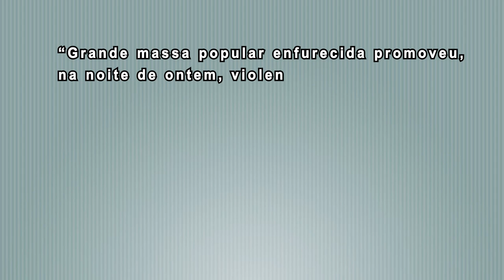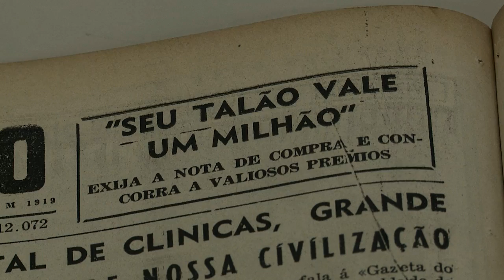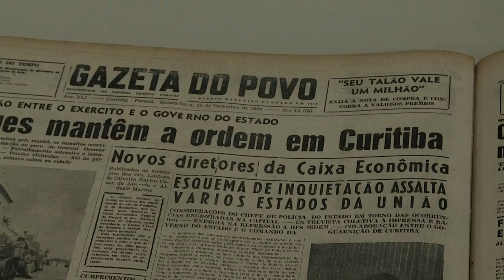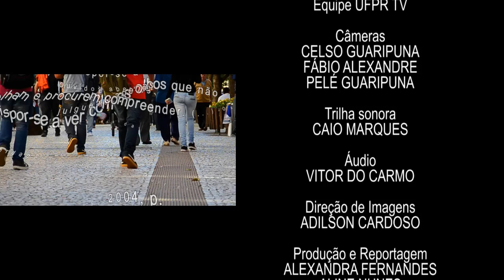Em Tese - Guerra do Pente (14/09/16)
Você sabia que a compra de um pente foi o ponto de partida para uma guerra?

No dia 8 de dezembro de 1969, o objeto foi o estopim para uma batalha que se espalhou pelas ruas de Curitiba durante três dias e ficou conhecida como a "Guerra do Pente".

No Em Tese de hoje, vamos conversar com o mestre em antropologia social João Bosco Oliveira Borges sobre o contexto da guerra e seus estudos das versões de violência coletiva presentes no acontecimento.

Em Tese: todas as quartas, às 21h, no canal 15 da NET.